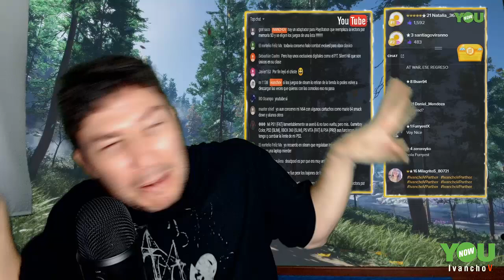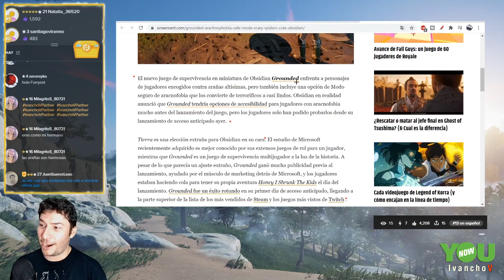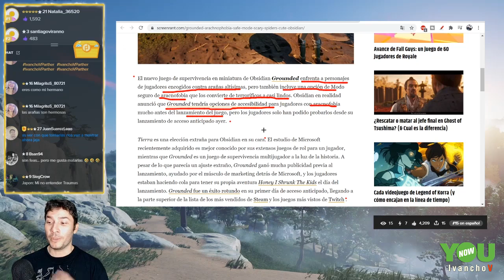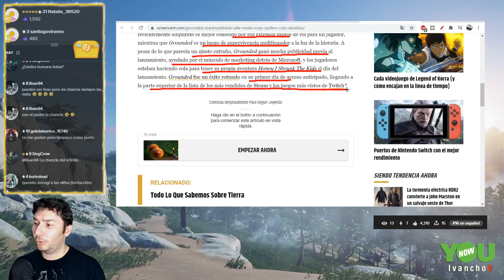Buena noticia para quienes sufren de ARACNOFOBIA con Grounded. IvanchoV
Grounded fue uno de los juegos que ilusionaron a los gamers durante el
Xbox Games Showcase y que afortunadamente ya se puede disfrutar en su beta actualemnte. ¿El problema?A muchos no nos gustan las arañas y a muchos dependiendo de el nivel de pánico, pueden pasar del Grounded de Obsidian, debido a la aracnofobia. Buena noticia para quienes sufren de ARACNOFOBIA con Grounded.

Obsidian ha decidido crear un forma de censura para estas monstruosidades creadas por el Jefe, para que las personas dejen de ver un bicho espantoso a incluso ver un bicho kawai.

Ahroa el problema: Esto está tan mal optimizado que ya ha comenzado a poner problema en algunos pc master race, incrementando su temperatura por encima de los 80 grados centígrados